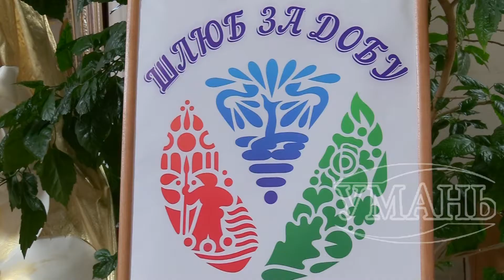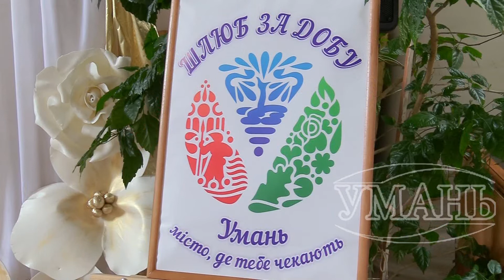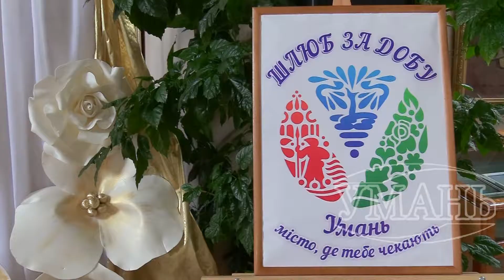Юрій і Дар’я - перша подружня пара, яка одружилась завдяки проекту «Шлюб за добу»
Перший в Умані шлюб у межах пілотного проекту міністерства юстиції «Шлюб за добу» зареєстровано. Звертаємо увагу, що пілотний проект Міністерства юстиції України передбачає лише можливість вибору заявниками бажаних дати та місця проведення державної реєстрації шлюбу, проте не позбавляє необхідності подання для державної реєстрації шлюбу документів, передбачених діючим законодавством України. Для проведення державної реєстрації шлюбу в скорочені терміни, необхідно звернутися до художнього відділу Уманського краєзнавчого музею за адресою: вул. Андрія Кизила, 2.